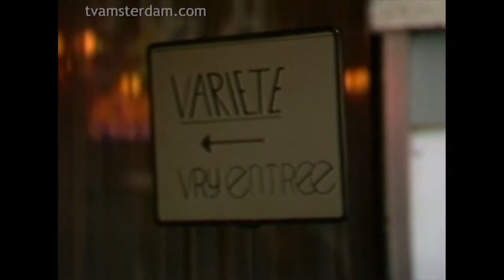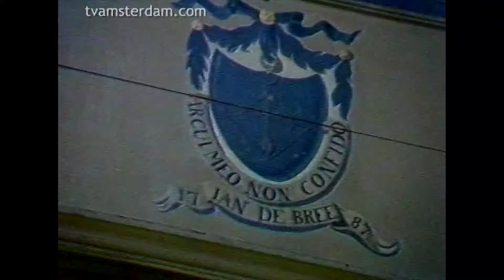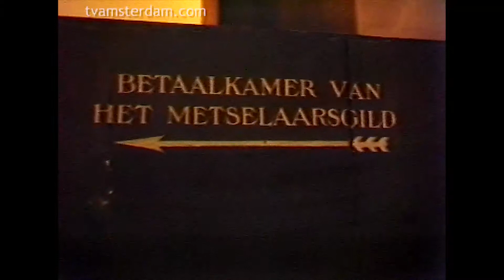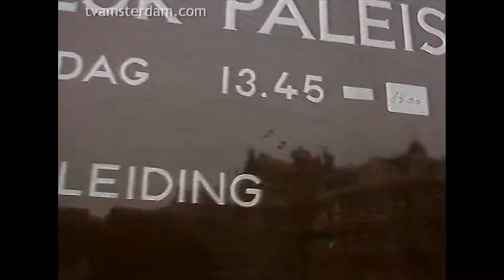Uitkijken 07 met o.a. Jango Edwards, Peter Faber, de Waag en het Paleis op de Dam